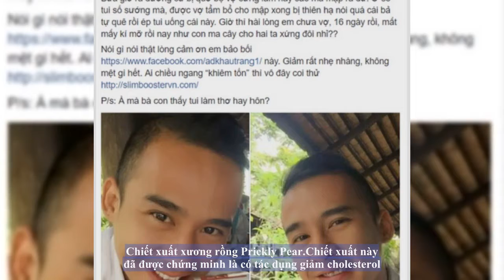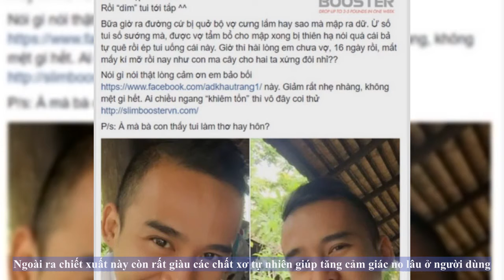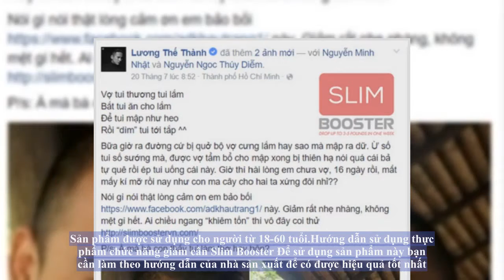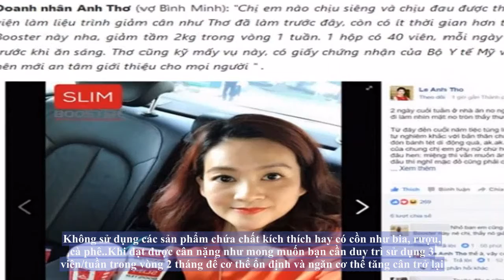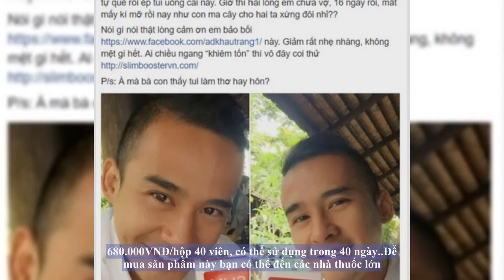[Review] Thực phẩm chức năng giảm cân Slim Booster có tốt không?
Sản phẩm thực phẩm chức năng giảm cân Slim Booster là một sản phẩm giảm cân nổi tiếng của Mỹ được nhập khẩu về Việt Nam thông qua công ty xuất nhập khẩu Quả Dưa Hấu.

Sản phẩm có hiệu quả giảm cân nhanh chóng thông qua sự kết hợp của các nguyên liệu có từ thiên nhiên như đậu nành, xoài Châu Phi, quả acai berry, nhân sâm… được chọn lọc kỹ càng. Có tác dụng tốt với cơ thể người sử dụng, không gây tác dụng phụ.

Khi sử dụng sản phẩm này người dùng có thể giảm cân an toàn và nhanh chóng từ 4-7 kg chỉ trong 1 tháng.

Sản phẩm đã đạt được các chứng nhận về chất lượng của tổ chức FDA Mỹ và được Bộ y tế Việt Nam cấp phép nhập khẩu, phân phối trên cả nước. Vì thế mà khách hàng có thể hoàn toàn yên tâm về hiệu quả và tính an toàn của sản phẩm.

Thành phần có trong thực phẩm chức năng giảm cân Slim Booster
Trong mỗi viên sản phẩm chứa 100% các thành phần thiên nhiên đã được lựa chọn kỹ lưỡng có tác dụng giảm cân nhanh chóng và an toàn như:

Chiết xuất xương rồng Prickly Pear
Chiết xuất này đã được chứng minh là có tác dụng giảm cholesterol, kiểm soát được lượng đường có trong máu có tác dụng rất tốt cho bệnh nhân bị tiểu đường.

Prickly Pear còn có rất nhiều chất oxy hóa rất tốt cho quá trình giảm cân, đẩy nhanh quá trình trao đổi chất trong cơ thể để đốt cháy mỡ thừa hiệu quả.

Ngoài ra trong chiết xuất này còn chứa các chất xơ hòa tan, hemicellulose, pectin polysaccharides. Giúp tạo cảm giác no lâu, giảm sự hấp thụ đường, chất béo  trong thức ăn.

Chiết xuất Acai Berry
Đây là một loại cây bản địa châu Mỹ, có hàm lượng chất chống oxy hóa phong phú. Và từ lâu đã được sử dụng để chữa bệnh, tăng cường hệ miễn dịch và cung cấp năng lượng để cơ thể hoạt động.

Trong chiết xuất này cũng chứa nhiều chất xơ và hàm lượng axit béo thiết yếu có tác dụng giảm cân hiệu quả, giúp chuyển hóa thức ăn nhanh hơn và giảm cảm giác thèm ăn ở người dùng.

Ngoài ra thành phần này cũng có khả năng làm giảm nồng độ cholesterol trong máu, hỗ trợ các bệnh tim mạch hiệu quả.

Thanh phan cua thuc pham chuc nang slim booster
Trong mỗi viên sản phẩm chứa 100% các thành phần thiên nhiên đã được lựa chọn kỹ lưỡng
ĐẶT MUA

Chiết xuất đậu Navy
Đậu Navy mang lại tác dụng giảm cân bằng cách ngăn cơ thể dự trữ năng lượng ở dạng mỡ và còn có tác dụng bảo vệ các tế bào trong cơ thể khỏi các gốc tự do làm tổn thương tế bào. Loại đậu này cũng cung cấp lượng lớn các vitamin và khoáng chất như kẽm, magie, sắt. Thành phần này giúp giải độc cơ thể và ngăn ngừa lão hóa da.

Chiết xuất nấm Maitake Nhật Bản
Chiết xuất nấm Maitake chứa beta-glucan tăng cường chất lượng hệ thống miễn dịch của cơ thể phòng chống các tác nhân từ bên ngoài gây hại cho cơ thể.

Chiết xuất xoài Châu phi

Xoài Châu phi giúp cải thiện việc sản xuất Adiponectin, giúp tăng cường sự trao đổi các chất có trong cơ thể, giảm lượng đường có trong máu. Từ đó giảm nguy cơ bị tiểu đường và các bệnh về tim mạch.

Ngoài ra chiết xuất này còn rất giàu các chất xơ tự nhiên giúp tăng cảm giác no lâu ở người dùng, hạn chế sự thèm ăn.